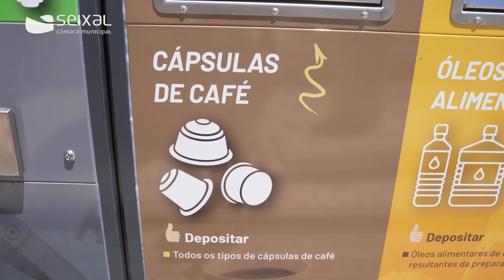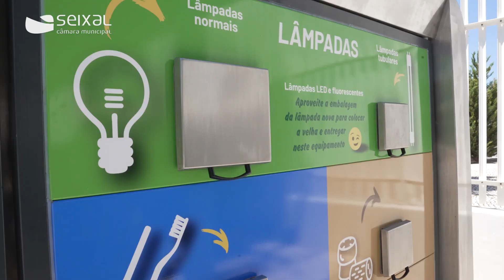Município do Seixal adere à reciclagem de cápsulas de café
A Câmara Municipal do Seixal, a Associação Industrial e Comercial do Café (AICC) e a Amarsul assinaram no dia 3 de julho, o protocolo de reciclagem de cápsulas de café, formalizado no auditório dos Serviços Centrais da autarquia.

Na ocasião, Paulo Silva, presidente da Câmara Municipal do Seixal, referiu que «é com agrado que constatamos que em todas as áreas da reciclagem o concelho do Seixal é um dos municípios que mais reciclam no país e isto deve-se ao trabalho em conjunto, um trabalho de sensibilização junto da população, realizado pelas autarquias, escolas, nas áreas da educação ambiental, entre outros».

Sobre o protocolo celebrado também pelos representantes das seis maiores empresas de café a nível nacional, Paulo Silva mencionou que «é muito fundamental este passo. Esta união de esforços vai dar frutos muito importantes e vamos dar uma nova vida às cápsulas de café. Estamos orgulhosos por nos associarmos a outros municípios onde esta já é uma prática corrente», disse o presidente da autarquia.

A execução desta medida, no concelho do Seixal, será sustentada em dois ecocentros municipais fixos (um destes em fase final de construção), num ecocentro móvel e nalguns pontos de recolha existentes nos várias equipamentos municipais, nomeadamente nos edifícios dos Serviços Centrais e dos Serviços Operacionais da Câmara Municipal do Seixal, permitindo a reciclagem integral dos recetáculos de café, dando-lhes uma nova vida.

Os munícipes podem desde já depositar as suas cápsulas de café usadas, independentemente das marcas ou dos materiais de que sejam feitas (plástico ou alumínio), para posterior reciclagem. Os invólucros de plástico ou de alumínio transformar-se-ão noutros objetos do quotidiano, como, por exemplo, mobiliário urbano e a borra do café será utilizada para composto natural, ou seja, fertilizante para enriquecer as terras agrícolas.